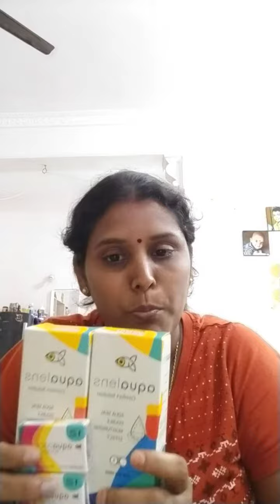135 ரூபாய்க்கு கலர் லென்ஸ் !!!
As part of promotional offer lenskart is selling the color lenses on affordable price. Please check out the below link for actual price and offer details.